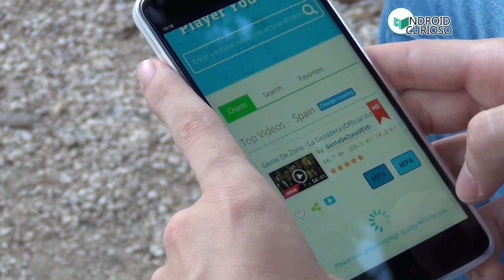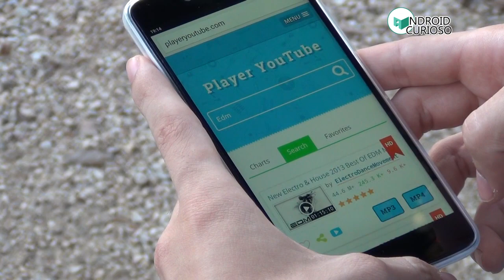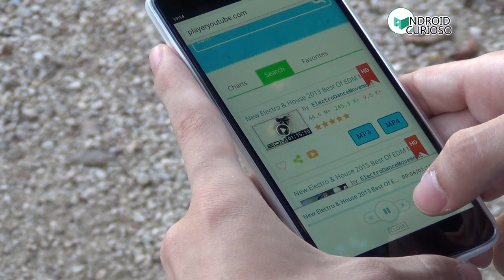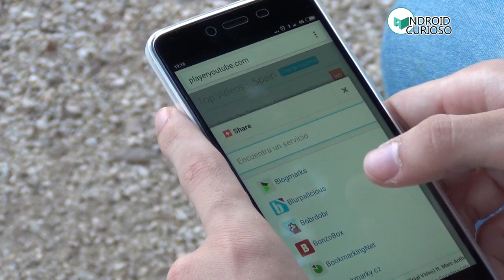PlayerYouTube.com Reproduce tus canciones directamente de youtube, Descarga vídeos en MP3 y MP4